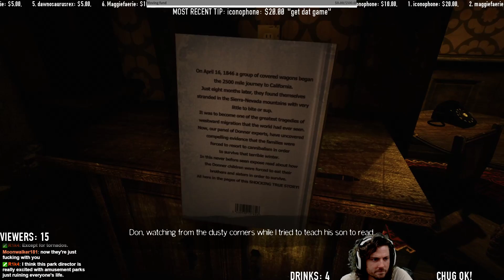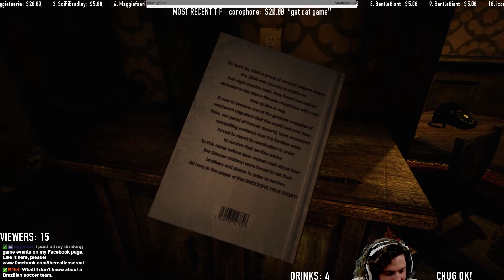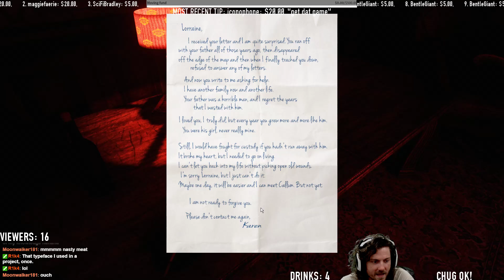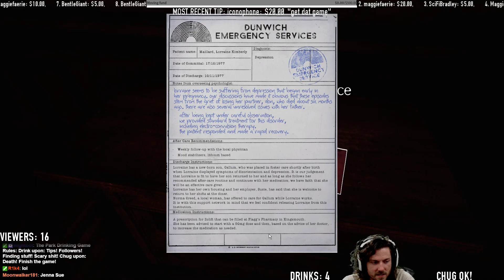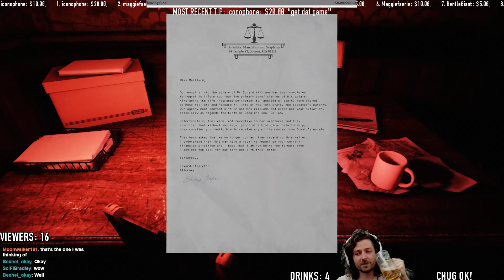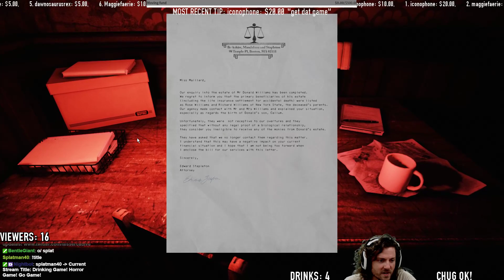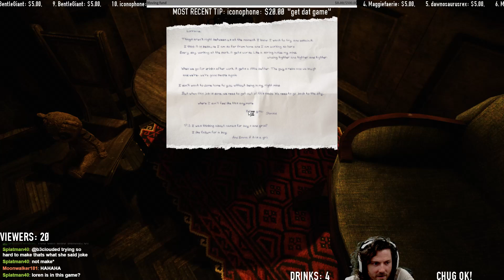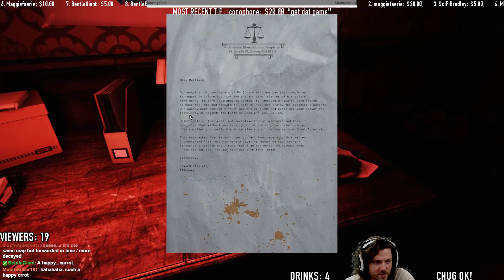Drinking to The Park Part 1.3